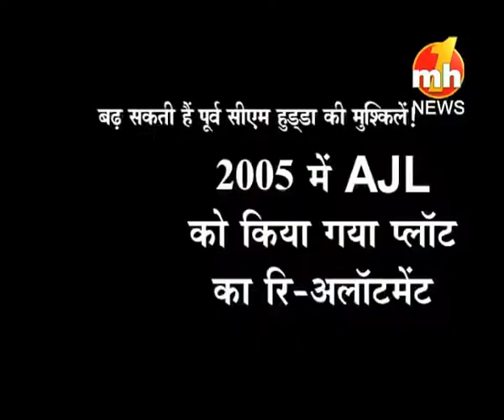AJL Plot Case: Vigilance Dept. Recommended CBI Inquiry Against Hooda, Part-1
AJL Plot Case: Haryana Vigilance Recommended CBI Inquiry Against Haryana Ex CM Bhupinder Singh Hooda.